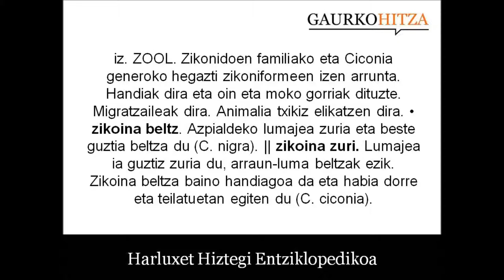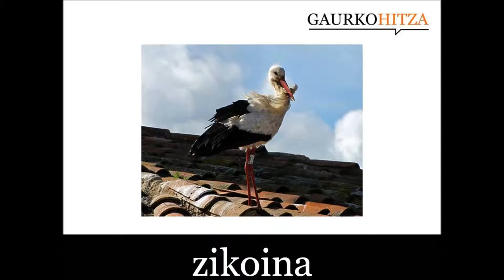zikoina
iz. ZOOL. Zikonidoen familiako eta Ciconia generoko hegazti zikoniformeen izen arrunta. Handiak dira eta oin eta moko gorriak dituzte. Migratzaileak dira. Animalia txikiz elikatzen dira. (Harluxet Hiztegi Entziklopedikoa)